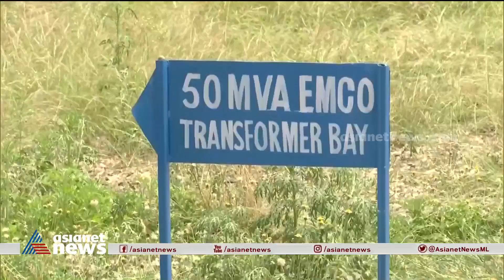വൈദ്യുതി ഉപയോ​ഗം സർവകാല റെക്കോഡിൽ; ഉപഭോ​ഗം 100 ദശലക്ഷം യൂണിറ്റ് കടന്നു| Electricity consumption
ചുട്ട് പൊള്ളുന്ന കേരളത്തിൽ വൈദ്യുതി ഉപയോ​ഗം കുത്തനെ കൂടി; ഇന്നലെ ഉപയോ​ഗിച്ചത് 100.3028 ദശലക്ഷം യൂണിറ്റ് വൈദ്യുതി
 Electricity consumption  hit the roof in kerala